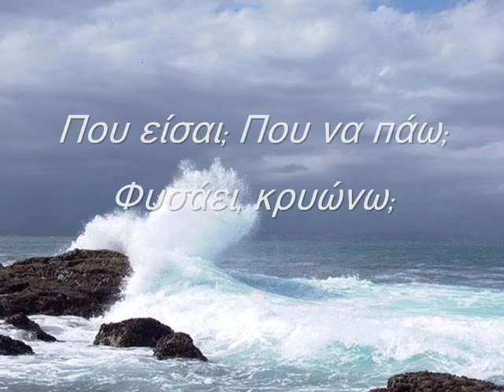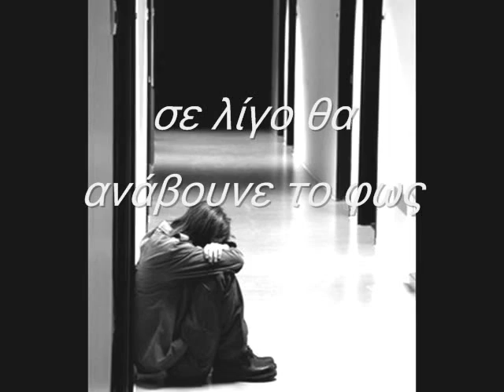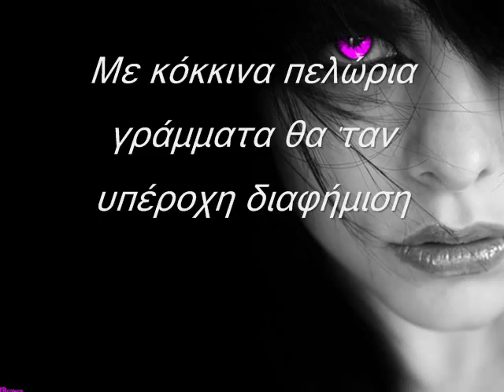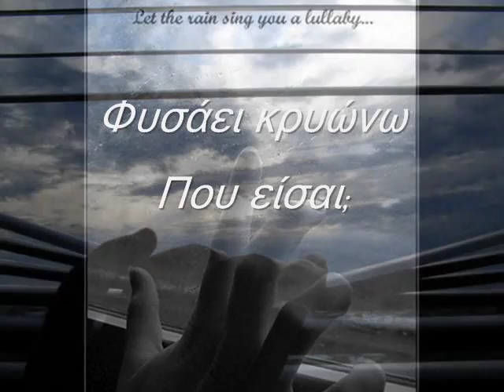tasos leivaditis - pou eisai